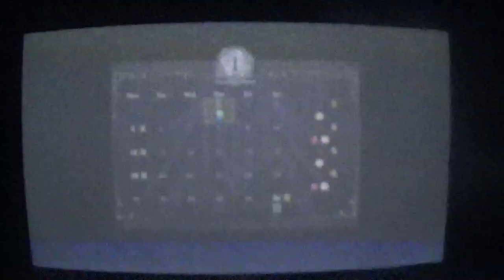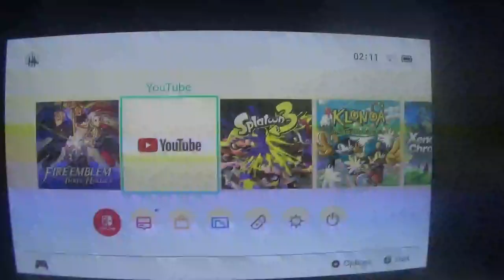fire emblem three houses walkthrough part 33